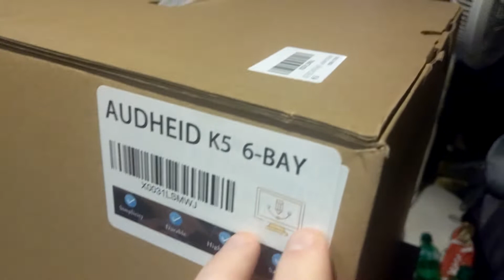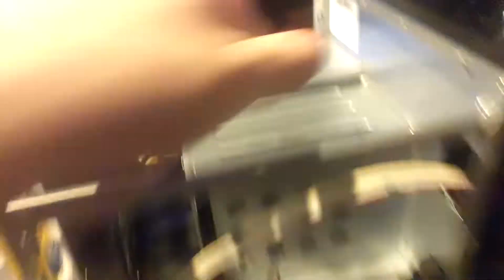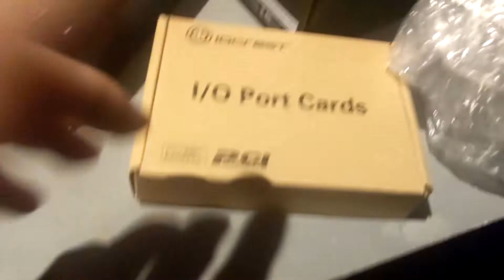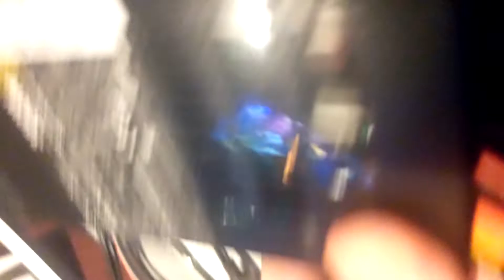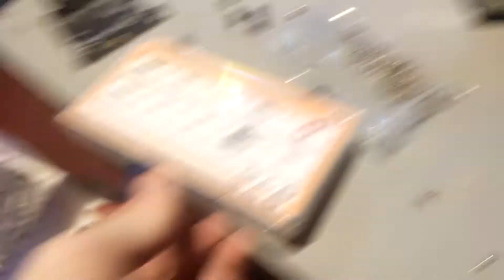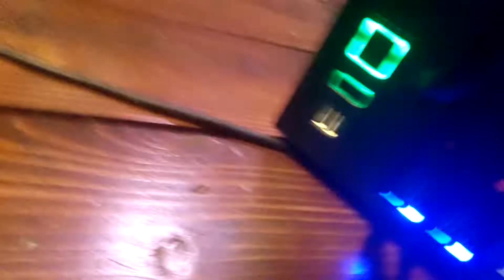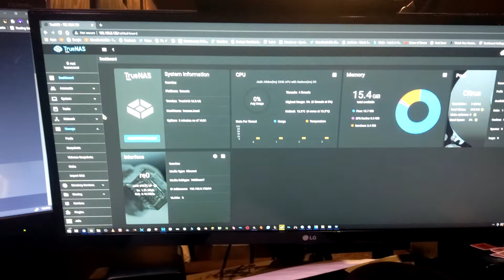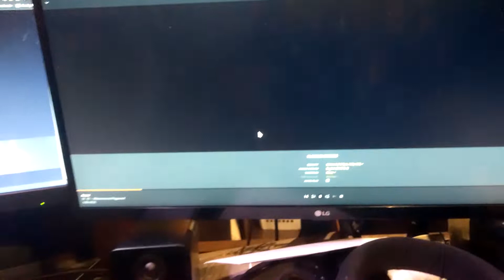AUDHEID NAS 6 Bay unboxing Setup TrueNAS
The Synology Nas I got
New Nas case
Nas power supply
Sata Port
Noctua 80mm Fan 2
Noctua 40x10mm, Brown for fan mod